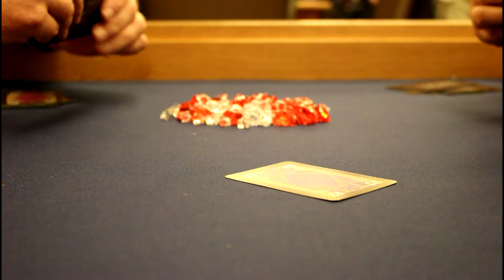Diamonds Challenge Game at BGG Con 2014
On our show we challenged Rhiannon Ochs & Suzanne Sheldon to a game of Diamonds at BGG Con. Diamonds is the hot trick taking game from designer Mike Fitzgerald and published by Stronghold Games.

Suzanne Sheldon: @425suzanne